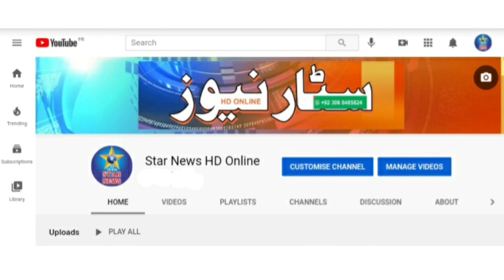MPA Muawiya Azam speech in budget meeting and Jhang should be given the status of division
Member Punjab Assembly Maulana Muawiyah Azam's speech in budget meeting and Jhang should be given the status of division, Anchor person Ali Amjad Chaudhry